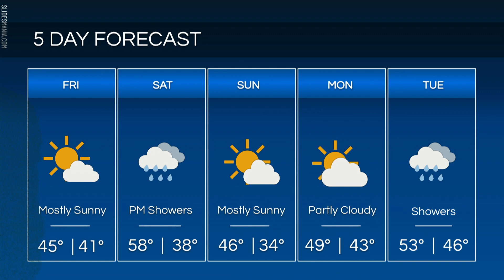December 1, 2022